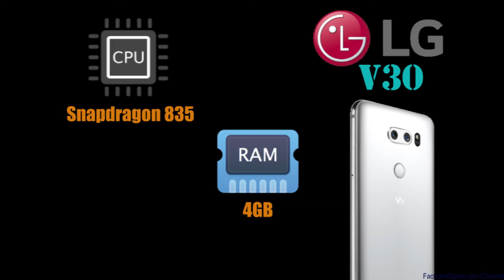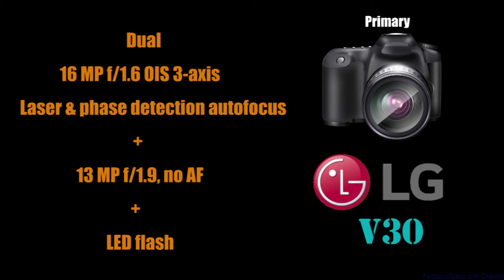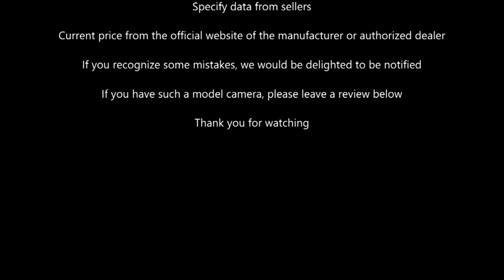LG V30 Inception Phase | FSC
LG V30 - facts and specs.